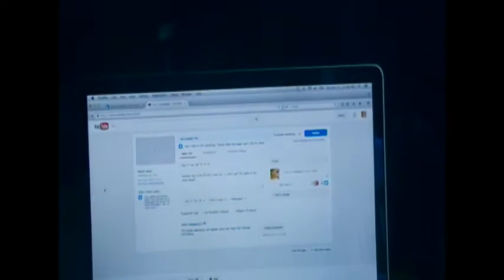Day In The Life 10 11 14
An afternoon with the girls visiting there aunt. I own no rights to the song played.